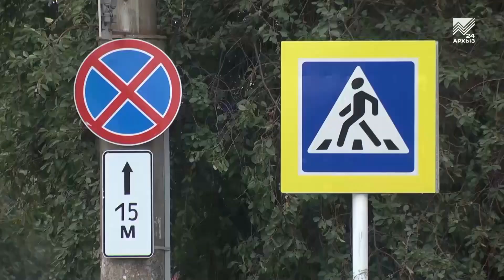В Зеленчукском районе стартует ремонт моста через реку Кардоник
Новый мост — новые возможности. По поручению Главы республики уже в этом году начнется капитальный ремонт моста через реку Кардоник в ауле Кызыл-Октябрь. Новость довольно значимая, поскольку мост сейчас находится в предаварийном состоянии, в чем лично убедился наш корреспондент.